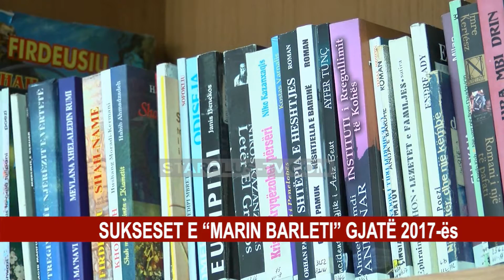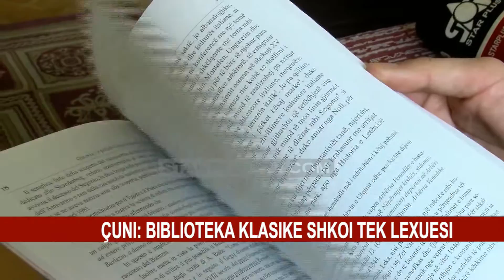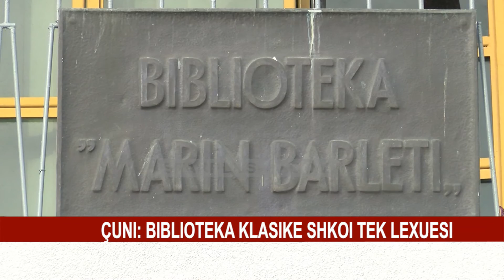SUKSESET E “MARIN BARLETI” GJATË 2017-ës